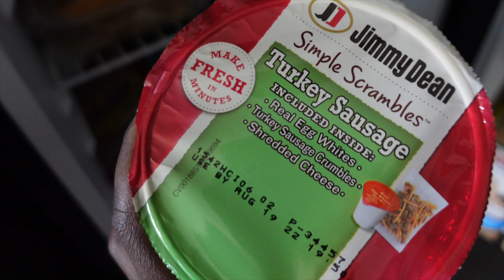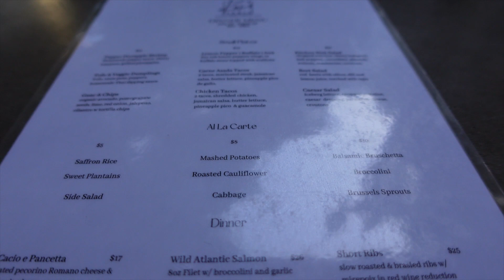LOS ANGELES VLOG: Exploring Los Angeles | Restaurants & Hookah Lounges in LA | KOLLIE KOLE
🤎 Welcome back boo thangz!! What’s up boo? It’s the first full weekend in Los Angeles which means Remy Friday!! Come hang out with us as we figure out restaurants and hookah lounges in LA to visit. Get up and get chaself a cup of tea or coffee. For my chill ones, pour up a drank and light the hookah up while you watch!

☽ Products & YouTubers Mentioned ☾

♚FAQ♚

🔖Camera: Sony ZV-1
Age: 37
Zodiac: November Scorpio
Ethnicity: African American
Location: Houston, TX
Raised: Arkansas